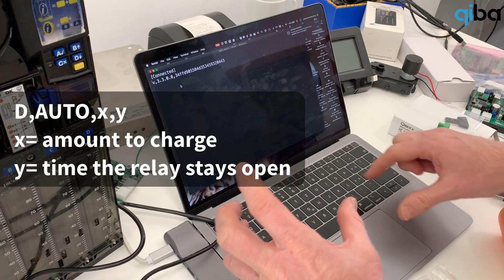Auto Mode on a MDB-USB Interface Plus by Qibixx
Auto Mode is the newest mode that runs independently on our interfaces. Charge a configurable amount to activate a relay during the number of seconds you choose. Extremely useful for security applications or simple vending machines. Easy to configure and implement.

Talk to us to learn more!